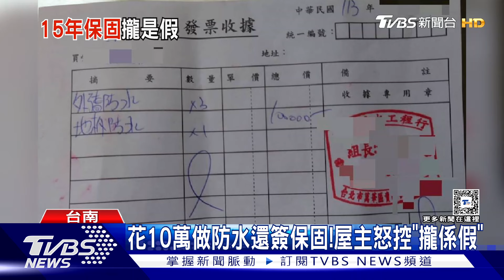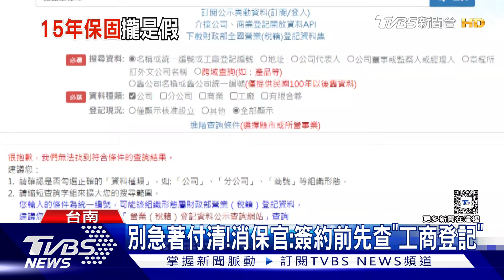花10萬做防水還簽保固! 瑕疵嘸人理 屋主控攏係假｜TVBS新聞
台南有屋主因為住家老舊漏水，遇到油漆師傅主動上門自薦，花了10萬元做防水，雙方還簽了保固，結果事後發現工程有瑕疵，想找對方維修，對方卻搞失蹤，一查發現業者當初留的名片內容全是假的，疑似遇到裝潢蟑螂。